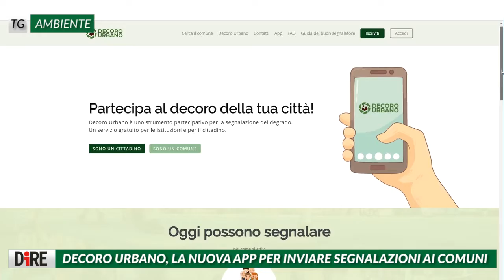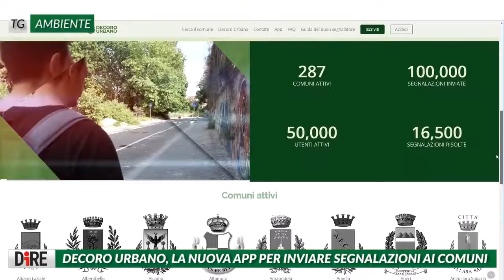TG AMBIENTE AGENZIA DIRE : WWF: IN 40 ANNI SCOMPARSA OLTRE META’ VERTEBRATI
Dal 1970 al 2014 le popolazioni di vertebrati sulla Terra sono diminuite del 60%. Lo conferma l’Indice del Pianeta Vivente, un indicatore dello stato della biodiversità globale che segnala la salute delle specie del nostro pianeta, elaborato dal Wwf con la Zoological Society di Londra. Le minacce che stanno decimando le oltre 8.500 specie a rischio di estinzione riguardano soprattutto il sovrasfruttamento e le modifiche degli ambienti naturali, in particolare quelle dovute all’agricoltura. Altre minacce derivano dal cambiamento climatico, un driver crescente di estinzione, dall’inquinamento, dalle specie invasive diffuse dall’uomo, dalle dighe e dalle miniere. Se non si inverte la tendenza, nel 2050 la percentuale della superficie delle terre emerse ancora in condizioni naturali sarà di appena il 10% del totale.

COBAT: IMPLEMENTARE ECONOMIA CIRCOLARE È UN IMPERATIVO
“Dobbiamo implementare l’economia circolare, la direttiva europea deve ancora essere recepita dal nostro Paese. Ma e’ un imperativo obbligatorio se vogliamo curare l’ambiente e avere uno sviluppo dell’economia”. Lo dice Giancarlo Morandi, presidente Cobat, intervenuto al convegno ‘Economia circolare ed uso efficiente delle risorse: verso la transizione energetica e la riconversione ecologica’, che si è svolto a Roma.

DECORO URBANO, LA NUOVA APP PER INVIARE SEGNALAZIONI AI COMUNI
Ecco la nuova App per permettere ai cittadini di segnalare alla propria città situazioni di degrado urbano come la presenza di rifiuti, oggetti ingombranti, carcasse di mezzi abbandonati e buche per le strade. Si chiama Decoro Urbano 2.0 ed è scaricabile su dispositivi Android e Apple. Per effettuare una segnalazione il cittadino deve scattare una foto e inviarla tramite smartphone, tablet o pc al team di Decoro Urbano, che la verifica per poi girarla al Comune di riferimento. L’App invia poi all’utente aggiornamenti sul caso segnalato.

ANBI: 450 MLN PER IRRIGAZIONE E CONTRO DISSESTO
Con lo sblocco di fondi per 177 milioni, che si aggiungono a 283 milioni già disponibili, si arriva a oltre 450 milioni complessivi che andranno a sostenere più di 30 interventi per l’irrigazione nella sua accezione multifunzionale di tutela e sviluppo del territorio. Lo annuncia Anbi, l’Associazione nazionale consorzi gestione e tutela del territorio e acque irrigue. Si tratta di progetti definitivi che dopo le procedure di legge andranno all’appalto con l’obiettivo di avere cantieri aperti per l’estate. Serviranno a realizzare bacini, invasi necessari per trattenere l’acqua delle piene autunnali e serbarla per le estati siccitose. Ci saranno anche una serie interventi per sanare e migliorare la rete dei canali irrigui e la gestione delle acque necessaria all’agricoltura e alla sicurezza idrogeologica.